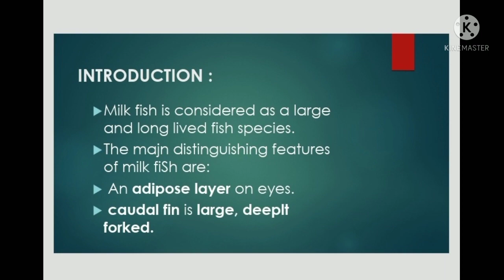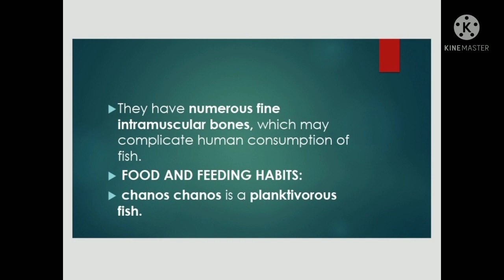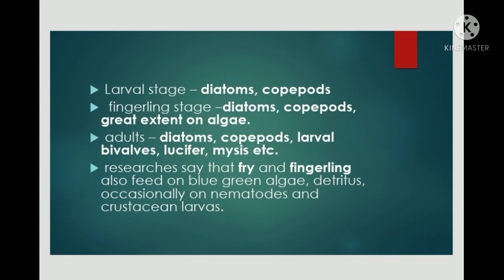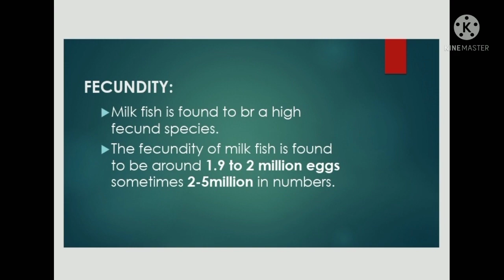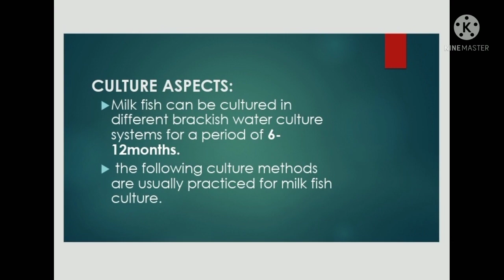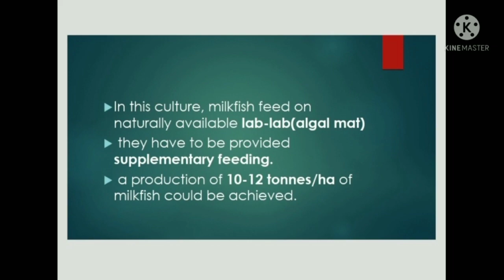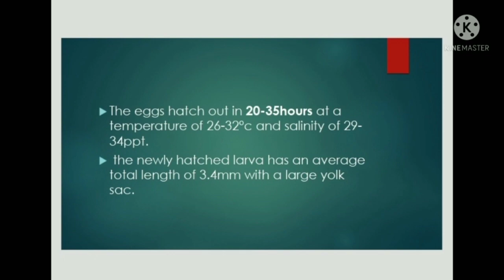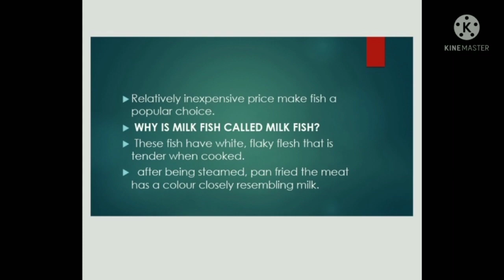1.MILK FISH ( chanos chanos ) || Biology || culture methods || Hatching || Growths .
Aqua technical consultant fish culture & shrimp culture & shrimp nurseries